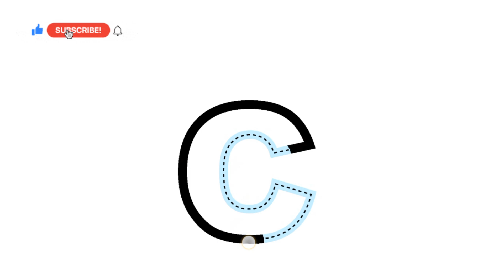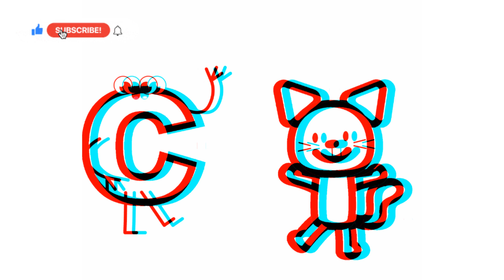Learn Alphabet ABC with Words - Colouring and Drawing for kids || Drawing Cat step by step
Learn Alphabet a to z with Words - Colouring and Drawing for kids
ABC Coloring video for children with two example words for each Alphabet letter
Let's sing along abc songs with us!

Let’s draw English Alphabet letters A to Z and two example words for each Alphabet letter.
Let's have fun coloring the letters and those start with each letter; meanwhile, we are going to master all the letters in no time. :)

There are also ABC songs that are help children to learn and practice the letters of Alphabet.